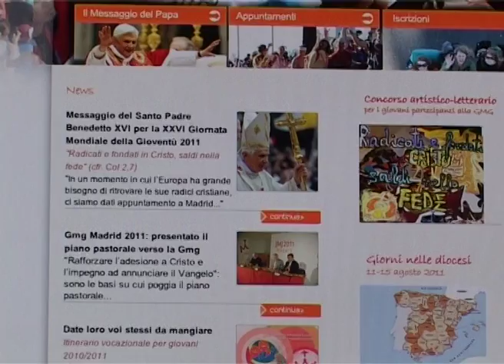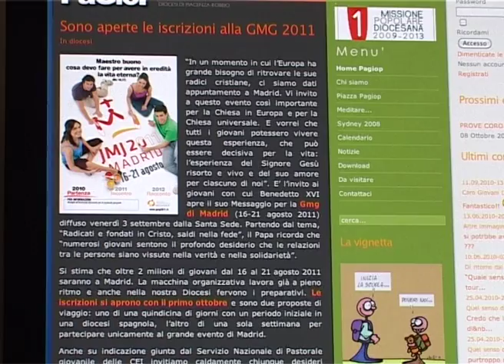Don Paolo Cignatta annuncia l'apertura delle iscrizioni alal GMG di Madrid